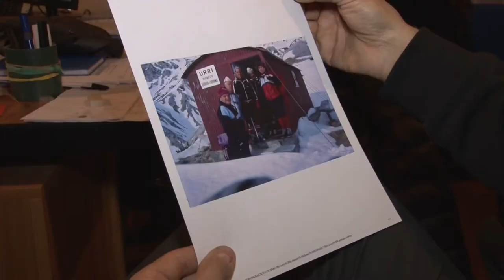Il bivacco Lubrano sarà ricostruito